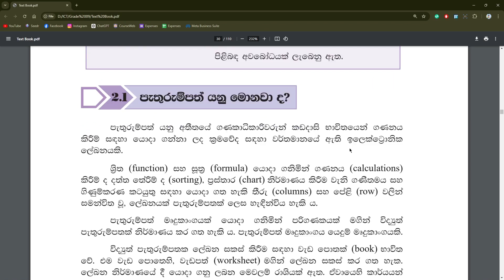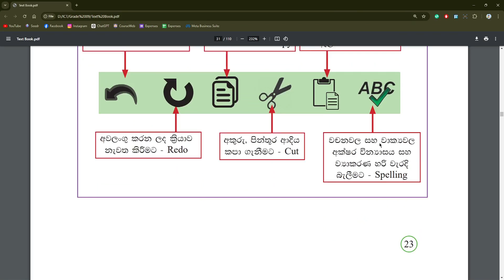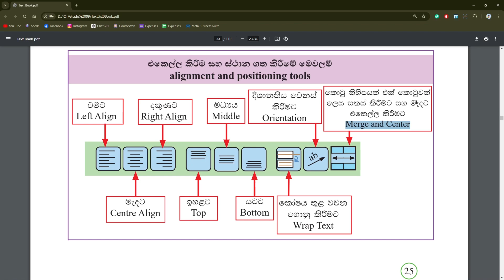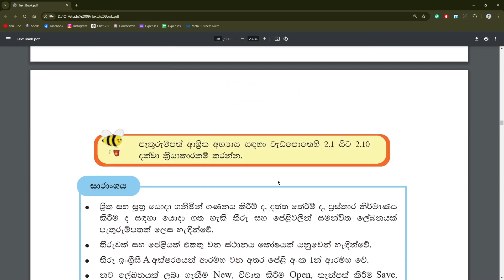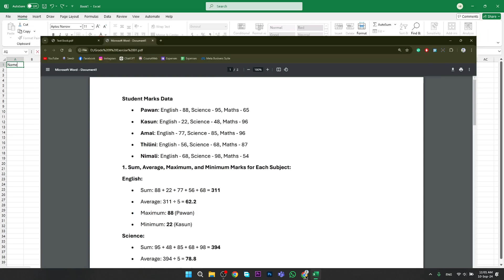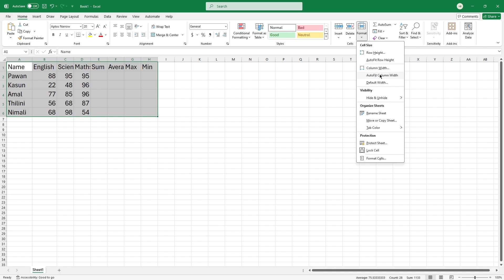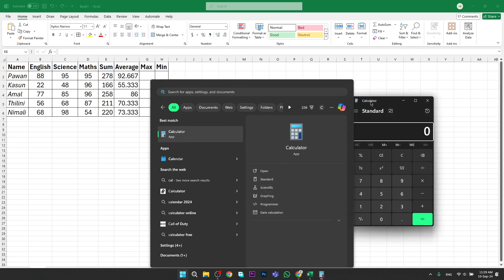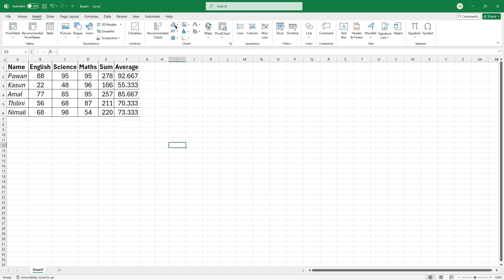විද්‍යුත් පැතුරුම්පත් | සම්පූර්ණ පාඩම | නවය ශ්‍රේණිය | තොරතුරු හා සන්නිවේදන තාක්ෂණය | Grade 9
මේ වීඩියෝ එකෙන් අපි නවය ශ්‍රේණිය තොරතුරු හා සන්නිවේදන තාක්ෂණය විද්‍යුත් පැතුරුම්පත් සම්පූර්ණ පාඩම සාකච්ඡා කරනවා.

ict grade 9 unit 2 new curriculum review exercise,
ict grade 9 unit 2 new curriculum part 1,
ict grade 9 unit 2 part 1,
grade 9 it unit 4 part 2,
ict grade 9 unit 2 review answers,
ict grade 9 unit 2 review exercise,
grade 9 ict lesson 1,
grade 9 i.c.t lesson 3,
ict grade 9 lesson 3,
grade 9 it unit 2,
grade 7 i.c.t lesson 2,
grade 8 ict lesson 2,
grade 9 ict unit 2,
grade 9 ict unit 2 tamil medium,
grade 9 ict unit 2 in tamil,
ethiopian grade 9 ict unit 2,
grade 9 ict unit 2 new curriculum,
ict grade 9 unit 4 part 2,
ict grade 9 english medium unit 2,
ict grade 9 unit 2 afaan oromoo,
globedock academy grade 9 ict unit 2,
ict grade 9 unit 2 in amharic,
grade 9 ict 2nd lesson,
grade 9 ict lesson 2,
grade 9 it unit 2 new curriculum,
ict grade 9 unit 2 new curriculum,
ict grade 9 new curriculum unit 4 part 2,
ict grade 9 new curriculum unit 2 part 1,
ict grade 9 new curriculum unit 2 review exercise,
dp education grade 9 ict sinhala medium lesson 1,
grade 9 ict sinhala medium lesson 4,
grade 10 ict lesson 9 sinhala medium,
ict grade 9 past papers sinhala medium,
grade 9 ict 1st term test papers sinhala medium,
grade 9 ict lessons in sinhala,
grade 10 ict sinhala,
grade 9 ict lesson 3 samitha dilshan,
grade 10 ict lessons in sinhala,
dp education grade 9 ict sinhala medium,
dp education grade 10 ict sinhala medium lesson 9,
grade 9 ict 3rd term test papers sinhala medium,
ict grade 9 second term test papers sinhala medium,